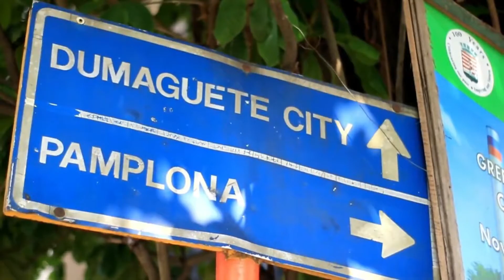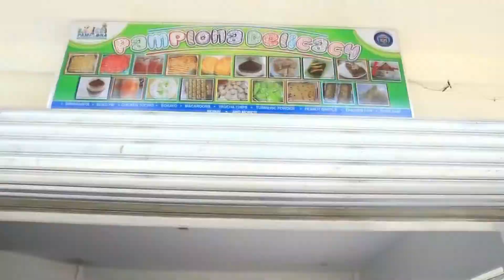YAMOG QUEEN VLOG / Charlyn/ BEAUTY PAGEANT / Don Paulo's Vlog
8 Ways to Stay Motivated to Travel

1. Hold yourself accountable. The best thing you can do to stay focused is to be held accountable. ...
2.Research places to go. Keep reading about places you want to visit and eventually you'll get there. ...
3.Devote time. ...
4.Read travel blogs. ...
5.Read travel books. ...
6. Learn a language. ...
7. Take a break. ...
8. Meet other travelers and have fun

Aa support to local Pageants especially here in Negros Oriental. Lets take a glimpse of the Vlog Competition during the YAMOG QUEEN 2019.